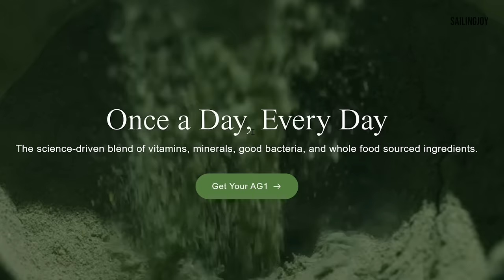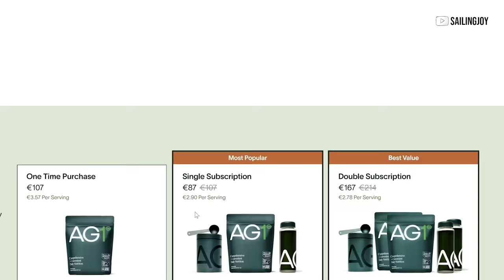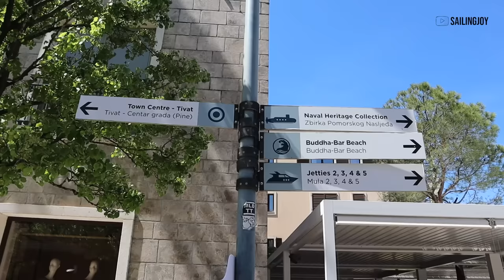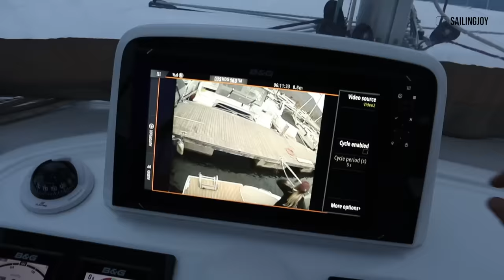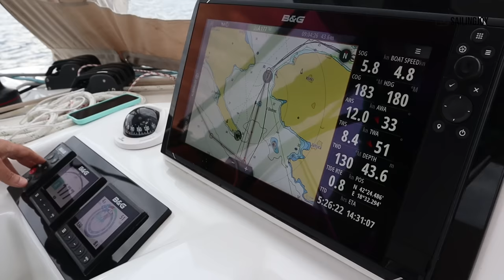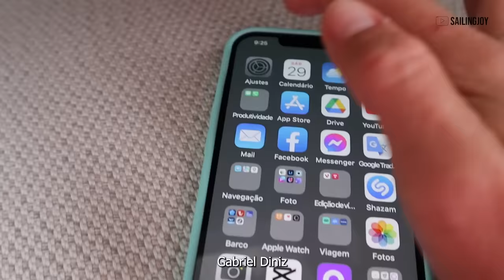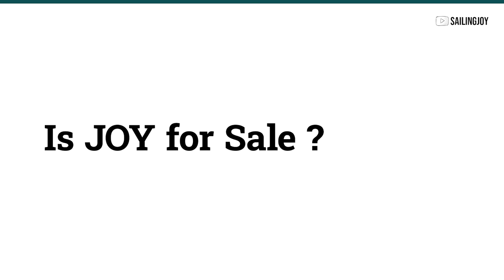ARE WE SELLING Our Lagoon 46? Untied the lines AGAIN I Ep79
to get a FREE 1-year supply of Vitamin D3+K2 and 5 AG1 travel packs with your first purchase.

As we untie the lines and sail  towards our third season here aboard JOY to explore the Adriatic Sea for the next six months, we were surprised by receiving an offer to buy JOY !  So we thought, Is it time to sell OUR LAGOON 46 CATAMARAN JOY and move on to new adventures?
This is episode is packed with news so watch it until the end to find out everything.

💻Thirsty for more info ? Check out Sailing Joy's new web site!

or

💘If you like what you see and want to just offer us a cup of coffee, we try to make it very easy ! ⬇️  Above all, your demonstration of appreciation fill our hearts with JOY.  Thank you

🙀Check out some of the items we love it and use it everyday on JOY.  We created a storefront to make it easier for you to shop items you see on our videos that make our lives so much easier.

We are Patricia and Ed.  We have been living on a 46 feet Catamaran and exploring the world on the water!  We have always loved to travel and explore new places around the world.

Our first extended trip was a  road trip in the US were we got to see over 20 states and ride 30.000 kilometers on our ECO Friendly Van.  It was simply awesome and raised our awareness to the fact that we did not have to be tight down to a land home to continue to work and travel.  Now, we’re on a sailing exploration journey attempting to circumnavigate the world aboard JOY.  Patricia did not have any previous sailing experience, but was willing to learn on the fly.

Now neither of us are too technical and know how to fix things too much, super rich or retired, but we always had big dreams.  What motivates us is the possibility to explore and learn along the way, share our experiences here on YouTube, be helped and help others along this Journey.

We want to continue to uncover the meaning of Happiness, Joy and Kindness along the way and hopefully bring something to you that will also make you think of alternative possibilities in life.  We hope you enjoy been part of this journey along side us !

Want to know morew about us?  On this video we tell all about how it all started

CC: Legendas disponiveis em Portugues